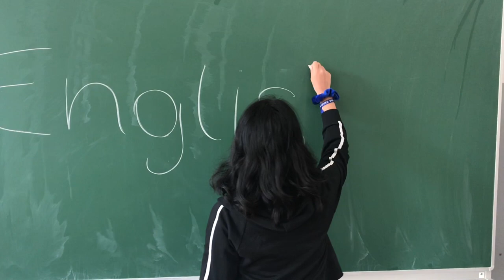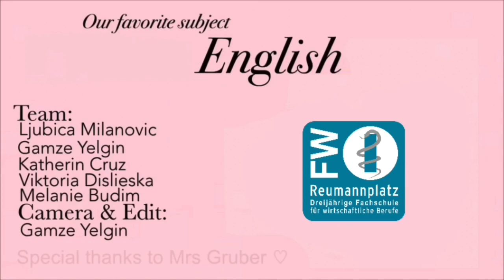FW 10 - Mein Lieblingsfach English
Die Fachschülerinnen und Fachschüler drehten zum Thema "Lieblingsfach" im Schuljahr 2019/2020 ein Video. Viel Spaß beim Ansehen.